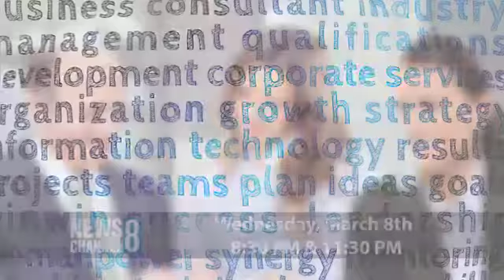How to Stabilize a Workforce in an Uncertain Environment presented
Wednesday, March 8th at 8:30p & 11:30p on NewsChannel 8 presented by Management Concepts